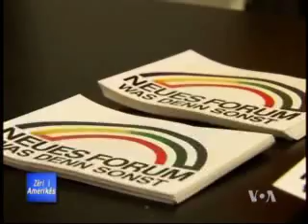Opozita gjermane para dhe pas renies se Murit te Berlinit deri ne ribashkimin e Gjermanise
Veprimtaria e opozites gjermane para renies se Murit te Berlinit e deri ne ribashkimin e
Gjermanise me 3 tetor 1990